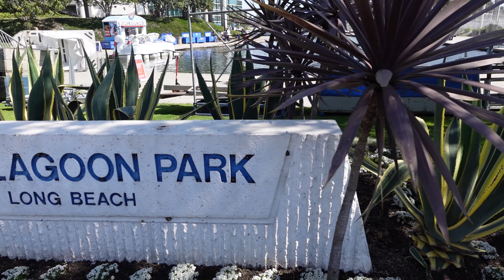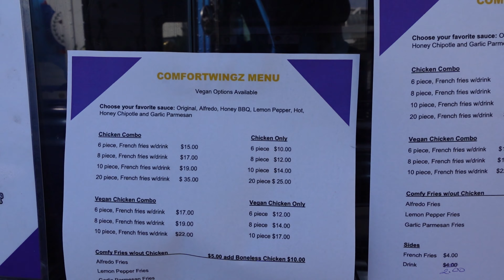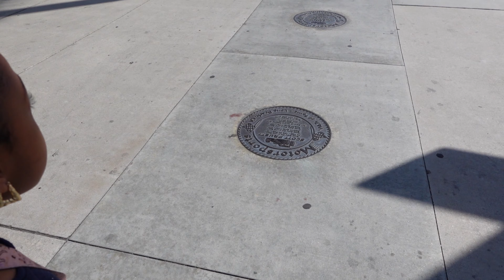Long Beach Vibes!!